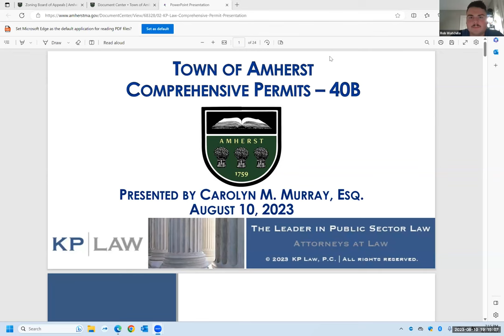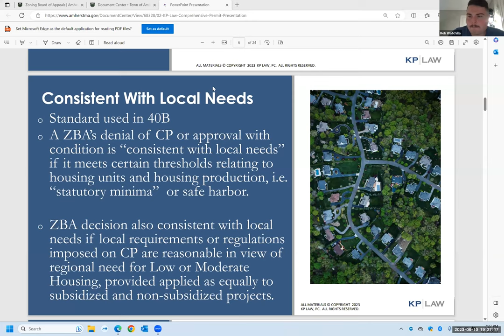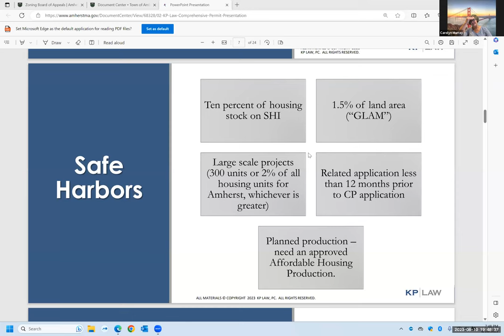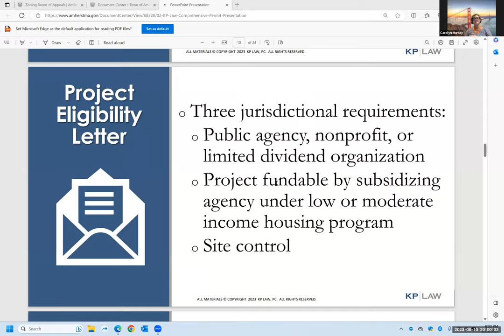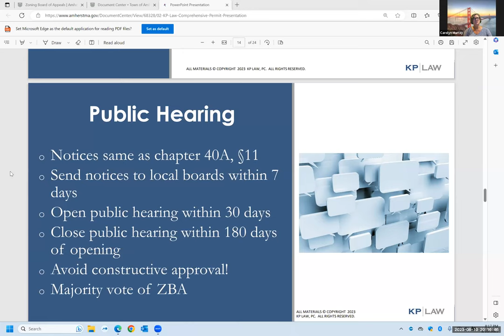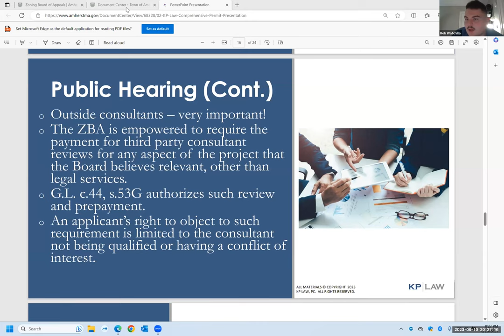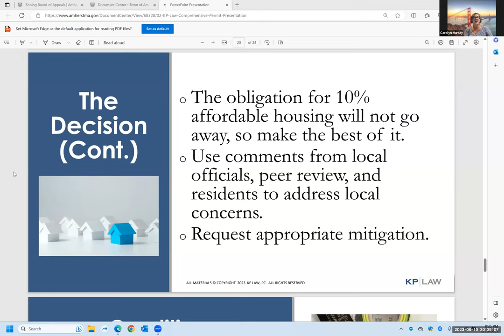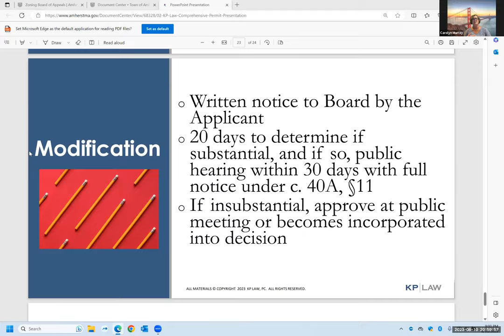Zoning Board of Appeals Aug 10, 2023